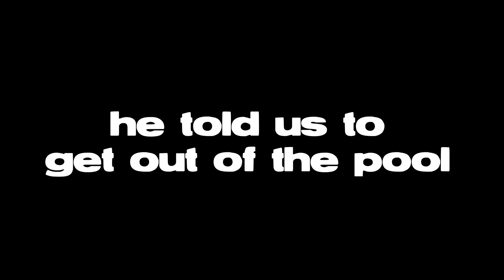EvanTube VS AKBear | Boxing Match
The long awaited saga comes to an end. Who will win, the bear or the tube?

 - KEEDS VLOGS COMING SOON -

This is just the start of what we have the offer with all the footage from the KEEDS meetup in Florida